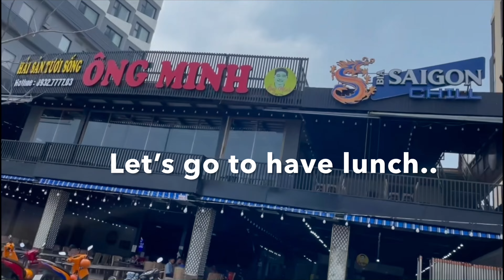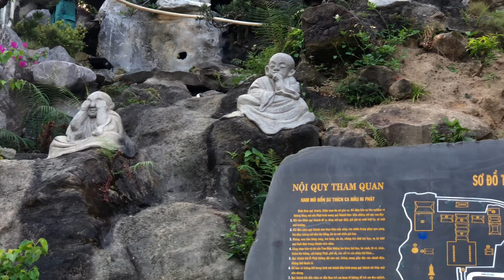Pagoda Đà Nẵng Monkey Mountain Núi Sơn Trà - Diosa de la Misericordia | El REINO De Los Monos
Maravíllate ante la pagoda, Son Trà Quan Âm (Diosa de la Misericordia) es el símbolo de la ciudad de Da Nang, similar a Jesucristo en Río de Janeiro, Brasil. Inaugurada en julio de 2010 en Linh Ung – Pagoda Bai But, la estatua de Quan Am y la pagoda Linh Ung ahora son conocidas como uno de los destinos de peregrinación más importantes para Budistas en Vietnam.

Pocas personas saben que la montaña Son Tra también se conoce como la Montaña de los Monos. Esto se debe a que en esta montaña se conservan más de 100 especies de animales en peligro de extinción, como la pitón brocada y el pollo de cara roja, que están clasificados en el Libro Rojo de Vietnam. En particular, la llegada de más de 400 douc langur de patas marrones, conocida como la reina de los primates, aumenta aún más el valor del área de conservación de la zona.

Son Tra fue nombrada  Montaña de los Monos por las tropas estadounidenses, ya que había muchos monos en los primeros tiempos en la montaña, durante la guerra los EE.UU en Danang. Muy pocos senderos verdes ofrecen oportunidades para observar monos. En la actualidad, la Reserva Natural de Son Tra en la Península de Son Tra abunda en un ecosistema de bosques tropicales costeros protegidos bajo las regulaciones nacionales para bosques prohibidos. Alrededor del 60% de las tierras forestales de la península son selvas primitivas, incluidas especies endémicas de bosques peninsulares en Indochina.
Existen unas 12 manadas de languideces de patas marrones (o de cinco colores). Se trata de una especie extremadamente rara, con sólo 200 individuos que viven en Vietnam y en los bosques de Son Tra. Además, existen otras especies raras como el mono amarillo, el mono carirojo, el muntjac, el jabalí y el ciervo almizclero; 106 especies de aves incluido el faisán plateado, 23 especies de reptiles e innumerables especies de insectos.

Son Tra Quan Am mantiene la paz y la vida espiritual de la ciudad. A 10 km del centro de la ciudad a 693 metros sobre el nivel del mar y cubre un área de 60 kilómetros cuadrados, con una longitud de 13 kilómetros y una anchura de 5 kilómetros.  Esta montaña es un bosque primordial con vistas impresionantes y ecosistemas diversos. En este antiguo bosque, que cubre una superficie de 4.500 hectáreas, se pueden encontrar alrededor de 1.000 especies de plantas y 120 especies de animales. 21 de los cuales están en Libros Rojos vietnamitas e internacionales. Por lo tanto, la mayoría de las personas que visitan la montaña desean observar la vida silvestre y las plantas aquí.